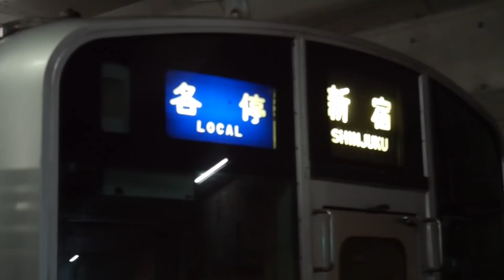【複々線化へ】仮設ホームからの光景＠小田急小田原線 東北沢駅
2018年3月3日に複々線化される東北沢駅。
緩行線から延びる形で設置されている仮設ホームからの光景は…

小田急1000形(1081F)…各停／新宿行き
小田急3000形(3257F)＋8000形(8052F)…急行／藤沢行き
小田急3000形(3093F)…急行／新宿行き
小田急50000形(VSE 50001F)…はこね30号／新宿行き
小田急4000形(4061F)…快速急行／新宿行き
小田急3000形(3251F)＋8000形(8062F)…快速急行／小田原行き
小田急4000形(4058F)…急行(→千代田線・常磐線各駅停車)／取手行き
小田急4000形(4066F)…快速急行／新宿行き